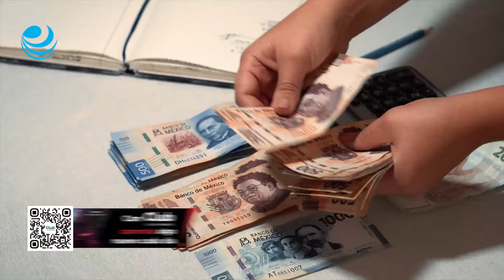Recorta FMI expectativa del PIB para México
En su actualización de medio año, expertos del organismo esperan que la economía conseguirá un avance de 1.6% en el año 2025, un ajuste que sin embargo evidencia una nueva desaceleración.